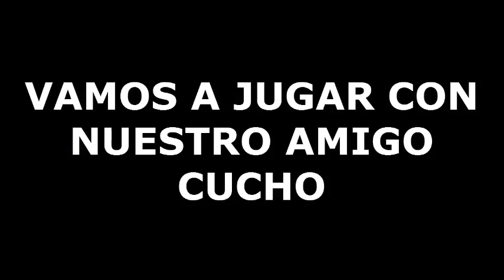SALVANDO GOLES / ROCKET LEAGUE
En esta ocasión vamos a jugar ROCKET LEAGUE con nuestro amigo Cucho